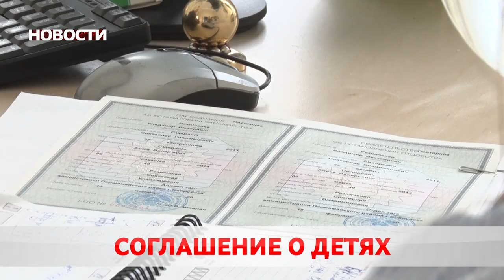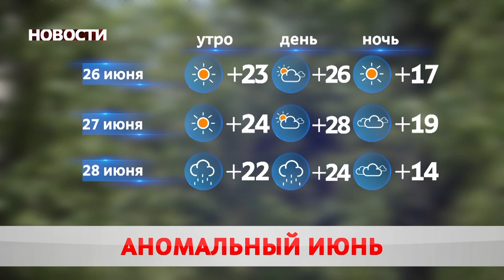Новости 25 06 20